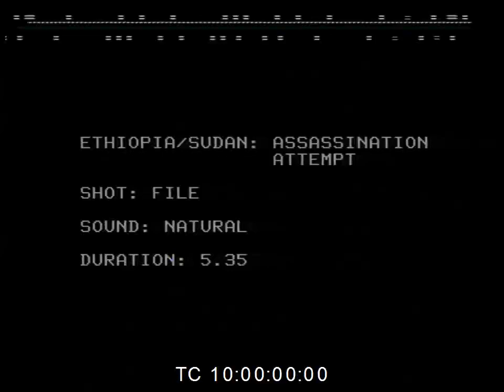Sudan faces sanctions after failing to extradite 3 men accused of attempted assassination of Mubarak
Sudan faces sanctions after failing to extradite three men accused of attempted assassination Egyptian President Hosni Mubarak, June 1996